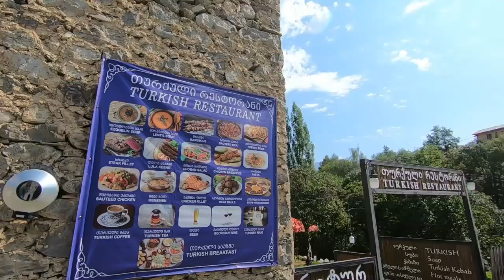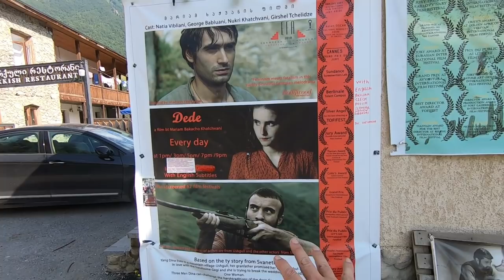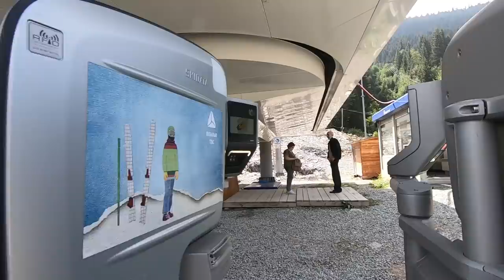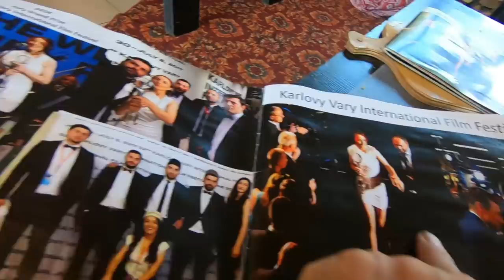A DAY IN MESTIA GEORGIA - Didn't quite go to plan! [S6-E143]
After our exciting drive up the mountains and arriving in Mestia,  we got up to explore the town. But, as you will see our day in Mestia didn't quite go according to plan!.

Travel vlog 436 |  Filmed AUG 2021|  Mestia Georgia |  Country 31/197